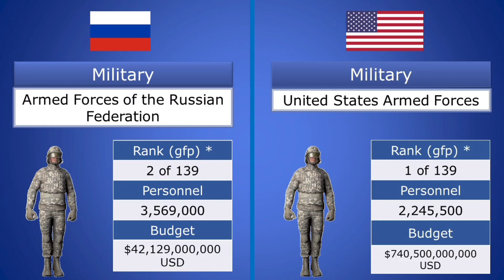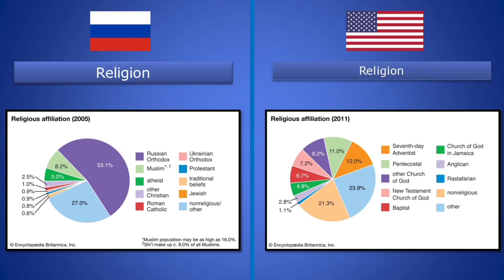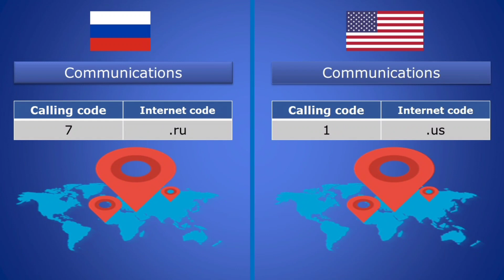2022 Russia vs United States - Country Comparison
CountryComparison​ Russia American CountryComparison2021​ CountriesComparison​
Capital, Area,  Government, Chief of State, Military, Population, Gender radtio
Age structure,  Health, Education expenditures
Religion,  Ethnic groups
Languages, Currency, GDP
Top export goods, Top import goods
Tourists, Communications, Top sport at the olympics